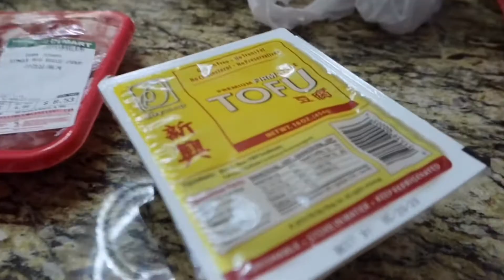How I made Kimchi Stew!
I was craving Kimchi Stew and decided to make some since I crave it all the time! I made this recipe using her recipe, I just doubled the amount and replaced a few things! Hope y’all enjoy :)

My recipe:
Kimchi stew:
-1/2 pound of Kimchi
-3 TBSP of Kimchi Brine
-1.7 pound of pork belly ribs
-1 TSP of Salt
-1 onion
-1 TSP of sesame oil
-1 TBSP of Gochojang (korean hot paste)
-2 1/2 cups of beef broth
-2 TSP of cayenne pepper
-1 package of tofu
-6 green onions
-1 round onion